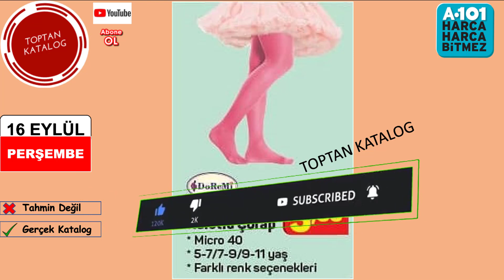A101 16 EYLÜL 2021 l A101 BU HAFTA l A101 16 EYLÜL l A101 BU PERŞEMBE l A101 AKTÜEL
A101 16 EYLÜL 2021 Aktüel kataloğunda bu hafta Perşembe günü çok güzel ürünler var. Videoyu sonuna kadar izleyin tüm ürünlerden haberdar olun

Merhaba Toptan Katalog Kanalında Neredeyse Tüm Marketlerin Haftalık Veya Aylık Olarak Gerçek Kataloglarını Paylaşmaktayız.